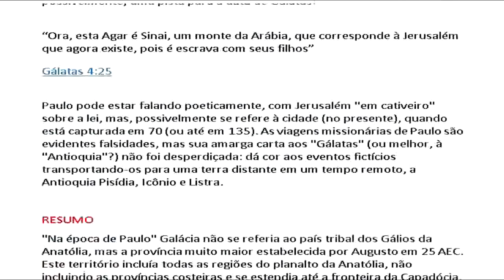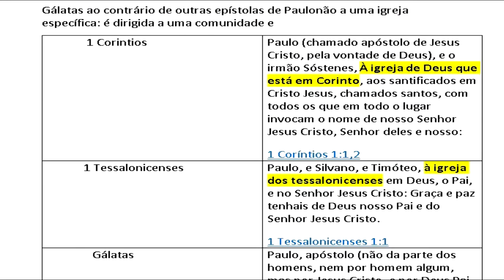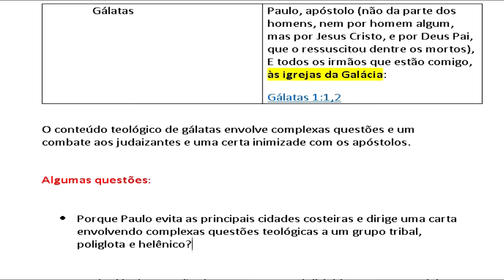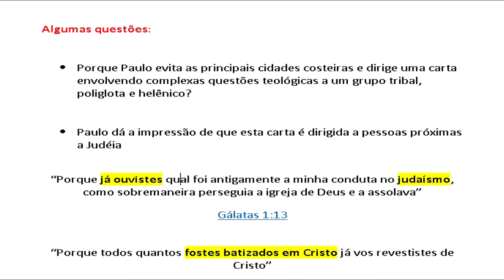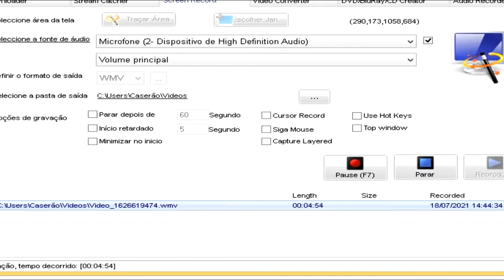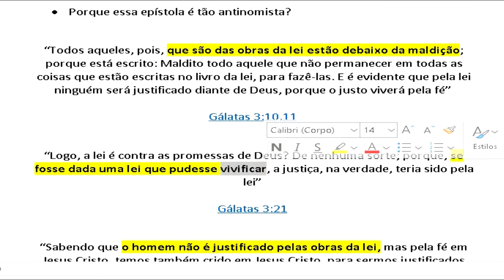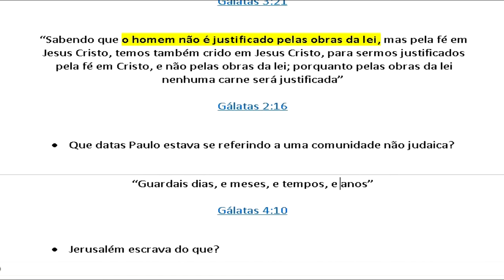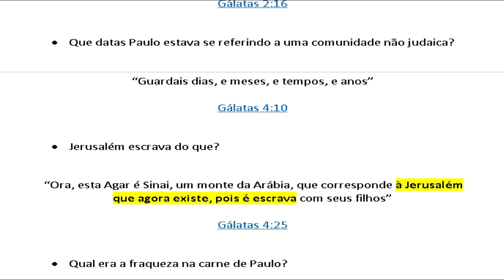Seria Gálatas originalmente destinada a Antíoquia?